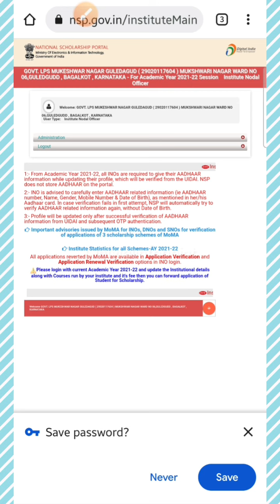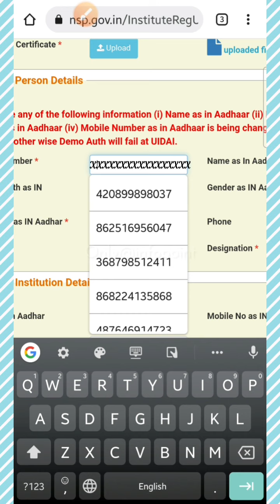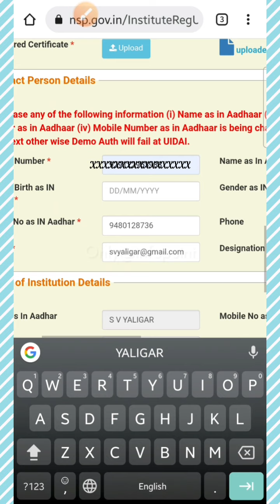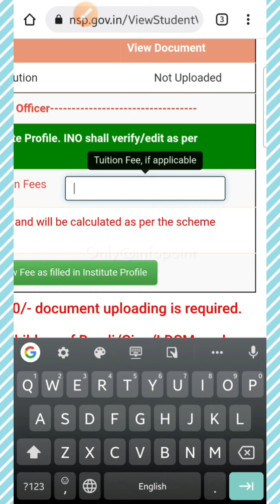Update Profile || Aadhaar Validation || Application Verification in NSP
NSP ಯಲ್ಲಿ ಇನ್ಸ್ಟಿಟ್ಯೂಟ್ ಕಾಂಟಾಕ್ಟ್ ಪರ್ಸನ್ ಆಧಾರ್ ವೆಲಿಡೇಶನ್, ಪ್ರೊಫೈಲ್ ಅಪ್ಡೇಟ್ , ಅಪ್ಲಿಕೇಶನ್ ವೆರಿಫಿಕೇಶನ್ ಮಾಡುವ ವಿಧಾನ.